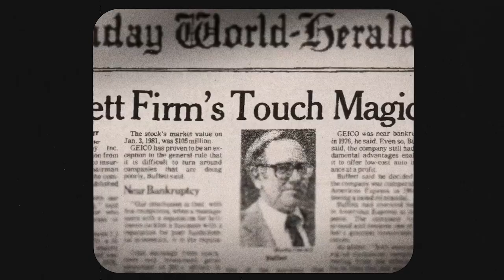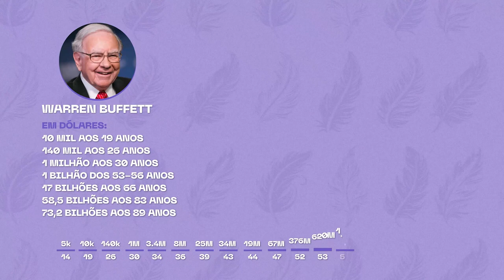EM BUSCA DO PORTFÓLIO PERFEITO: COMO MONTAR UMA CARTEIRA DE INVESTIMENTOS VENCEDORA?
🔥 SÓ HOJE: Assine a Finclass + garanta acesso ao evento presencial + 6 bônus exclusivos por 29,90/mês

Se você investe ou pretende começar, provavelmente já se perguntou como seria a carteira de investimentos ideal, ou até, SE existe uma carteira ideal.

No livro “Em busca do portfólio perfeito” Andrew W. e Stephen Foerster reuniram 10 grandes estudiosos do mercado financeiro – John Bogle, Charley Ellis, Gene Fama, Marty Leibowitz, Harry Markowitz, Bob Merton, Myron Scholes, Bill Sharpe, Bob Shiller e Jeremy Siegel.

Reunindo seus conhecimentos, os autores destacaram estratégias financeiras cruciais, que de fato, dificilmente mudarão com o passar do tempo.

Para falar sobre todos os temas abordados no livro, chamamos o Gui Cadonhotto, estrategista-chefe da Spiti, para gravar um Finbook – basicamente uma resenha, destacando seus principais insights. Detalhe: no final, o Gui abriu como ELE investe, e qual é o portfólio perfeito para ele.

Essas aulas estão dentro da plataforma da Finclass. Confira o trailer e deixe nos comentários se você quer ver mais conteúdos da plataforma por aqui.